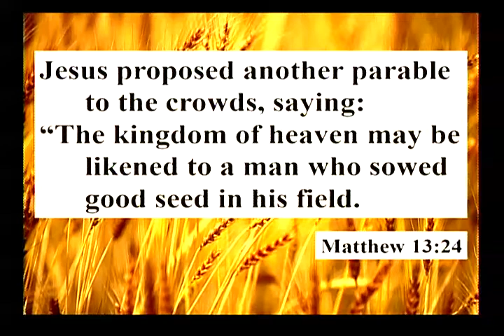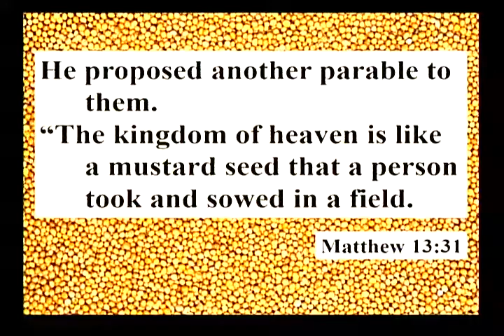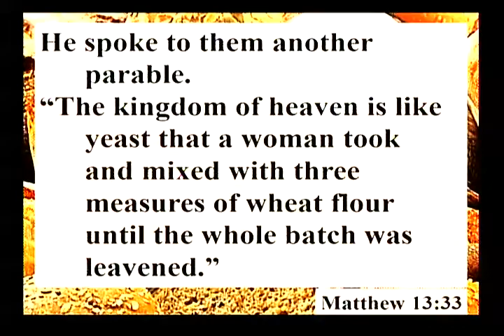St. Margaret Mary~ Fr. Ken Homily 7-23-17 (11am)